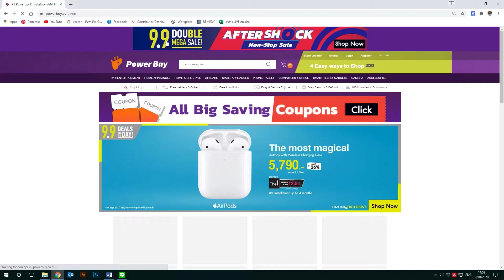พระเอกตัวจริง เรื่องปิ้งย่างชาบู AJ